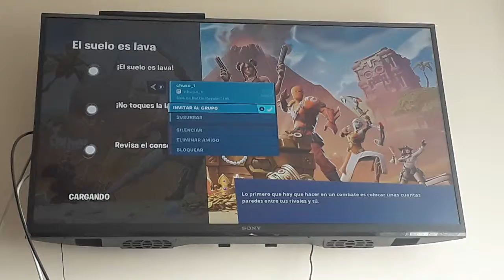FORTNITE - BATTLE ROYALE - Episodio #302: Victoria magistral en mi última vez de la temporada 8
En este vídeo jugaré por última vez a la temporada 8 de Fortnite, haciendo el MTL "El suelo es lava" en dúos. A pesar de que mi compañero me deje de lado, conseguí en una ocasión una victoria magistral. Mañana saldrá la temporada 9.